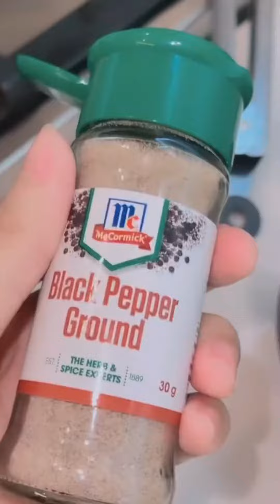Bihun Goreng Singapore by Nabila Razali